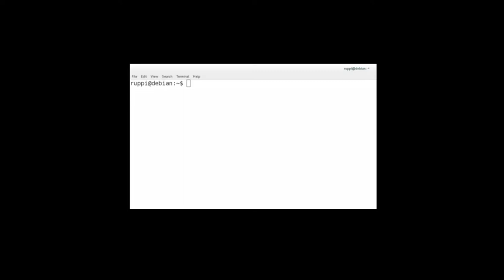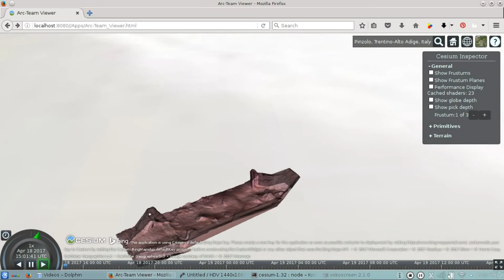ArcheOS Hypatia Virtual Globe: Cesium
This short video shows one of the main feature of Cesium (the Virtual Globe of ArcheOS hypatia): the possibility to load geolocalized 3D complex models.